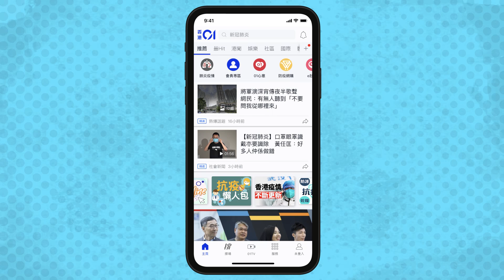黎振燁偷食蛋糕求原諒 太太念及舊情終心軟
偷食蛋糕事件，朱智賢早前已安排記者會交代，其實同時間無綫也安排了黎振燁跟太太會見傳媒，只不過有傳黎太不想做「大龍鳳」而不肯現身。